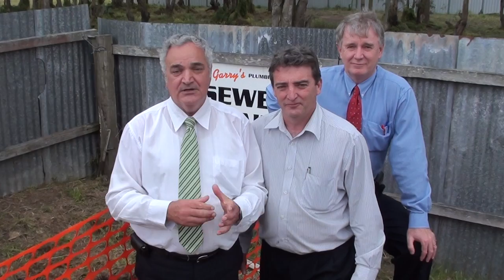Minister Costa visits Millfield Ellalong with Kerry Hickey MP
Phil Costa is the State Member for Wollondilly, NSW and is Minister for Water and Corrective Services. Spoken by Phillip Costa, Jemima & Felicity Burke. Authorised by John Davis ALP Glen Alpine.